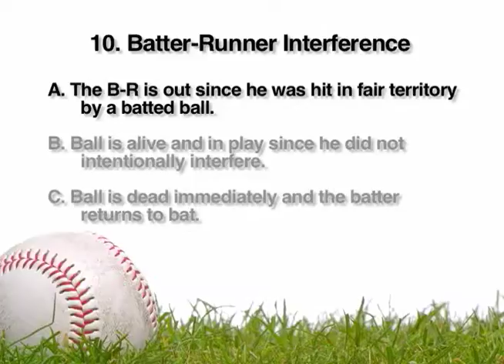Situation #10: Batter-Runner Interference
Rule Reference: 7.09 b.k
New Rule Reference: 6.01